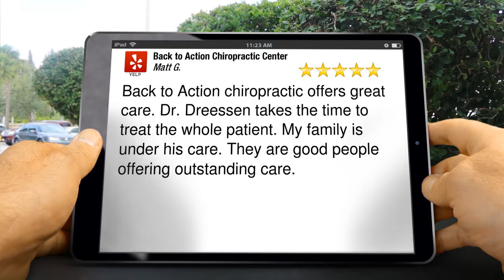Back to Action Chiropractic Center Mountlake Terrace Outstanding Five Star Review by Matt G.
New Rating

Back to Action chiropractic offers great care. Dr. Dreessen takes the time to treat the whole patient. My family is under his care. They are good people offering outstanding care.

Back to Action Chiropractic Center
6603 220th St SW
Mountlake Terrace WA
98043